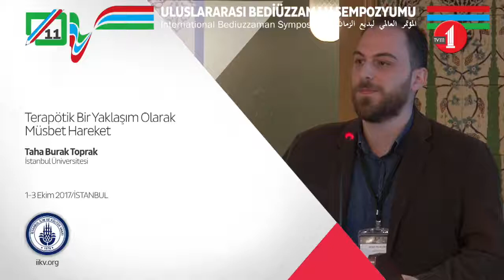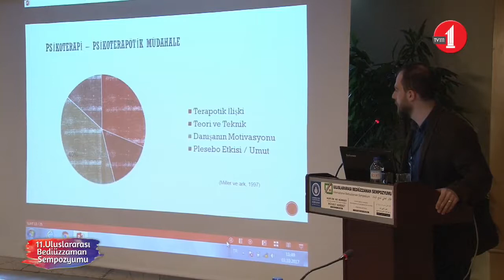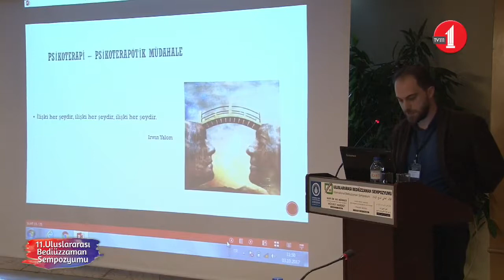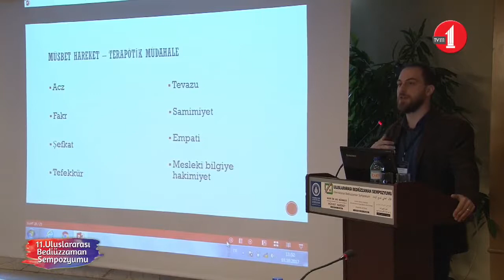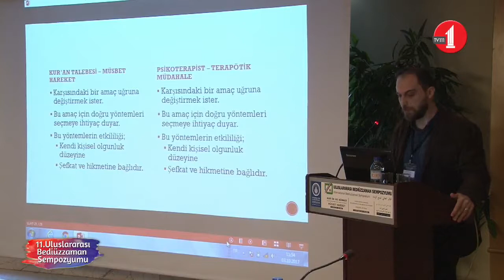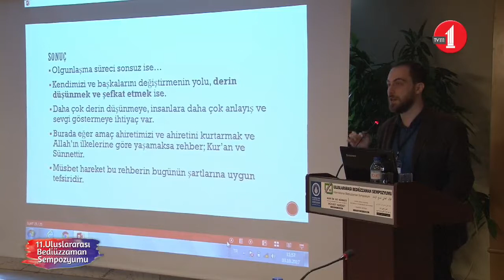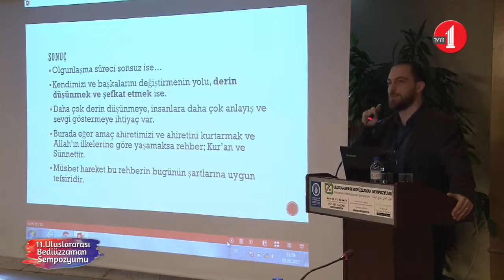Taha Burak Toprak- Terapötik bir yaklaşım olarak Müsbet Hareket